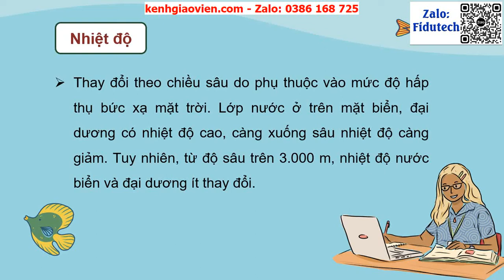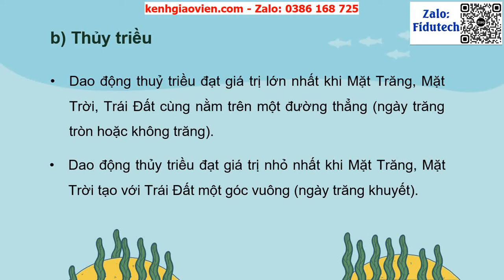Giáo án powerpoint bài 11: Nước biển và đại dương | GA điện tử địa lí 10 cánh diều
Phía trên là giáo án Powerpoint hay còn gọi là giáo án điện tử, giáo án trình chiếu bài 11: Nước biển và đại dương | Sách địa lí 10 cánh diều. Giáo án được làm với phong cách: hiện đại, đẹp mắt để tạo sự hứng thú cho học sinh.